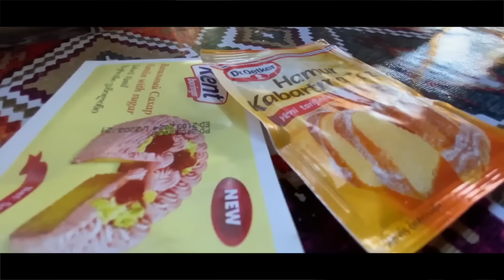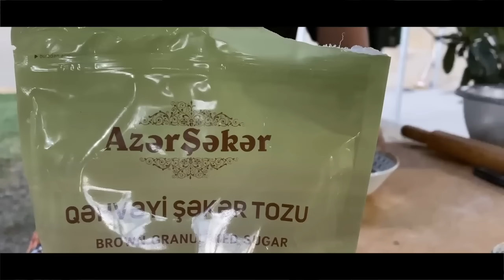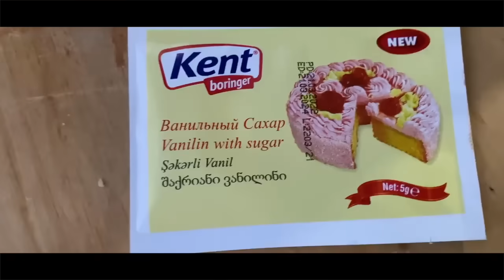Stuffed Cabbage Recipe from Grandma | Traditional Azerbaijani Tastes